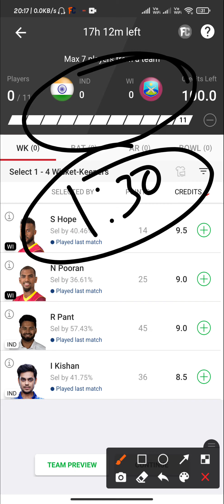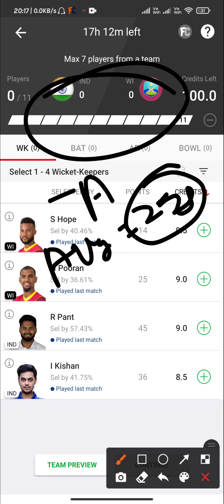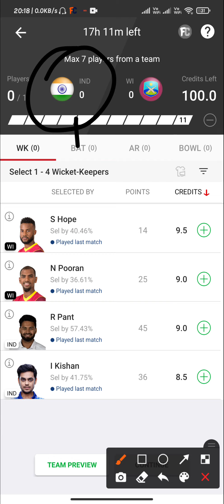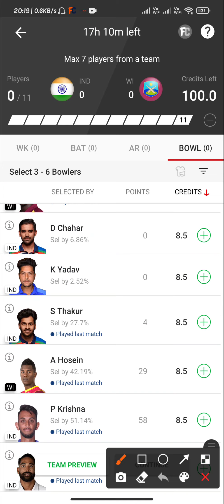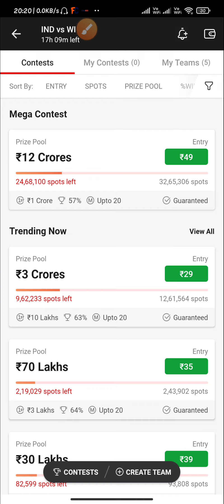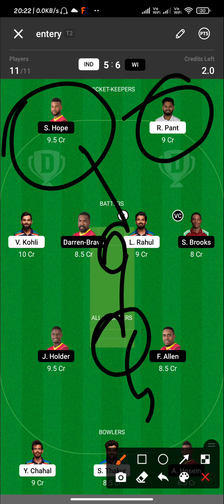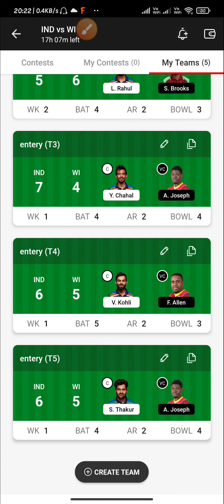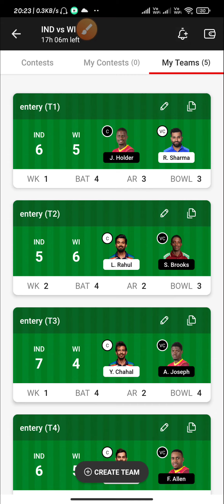IND vs WI Dream11 Prediction||INDIA🇮🇳 vs Westindies|playing11|Best Team|2nd ODI Match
india🇮🇳 vs Westindies SERIES 2022

IND vs WI perfect   💯💯💯💯💯💯 💯💯WIn Pricdiction

100% winning team. Dream11 fantasy

|DREAM 11 BEST TEAM,Team News, & Playing 11,ODI series,

WI vs IND 2nd ODI Dream11,
Wi vs IND dream11 2022,
IND vs wi Dream11 2022,
INDIA vs Westindies Dream11 team,
Wi vs IND ODI Match 2022,
ind vs WI 2022,
today Match Dream11,
Wi vs IND 2nd ODI Match 2021,
Wi vs IND Test League2022,ODI
Pitch report, playing 11
Full details analysis ind vs Wi,

Team News of IND vs Wi,
Playing 11 of IND vs Wi,
Players Stats Of IND vs Wi,
Key Player of Wi vs IND,
Dream11 Team,
Wi vs IND playing Team,
Dream 11 Team 100%win,
DREAM11 TEAM IND vs Wi,
Fantasy prediction Wi vs IND,
IND vs WI NEWS,
DREAM11 six team,
Test series WI vs IND 2021-22,
Dream11 six team IND vs WI,
Dream 11  team IND vs WI, Dream11,dream11 team,
Westindies vs INDIA DREAM 11 TEAM,